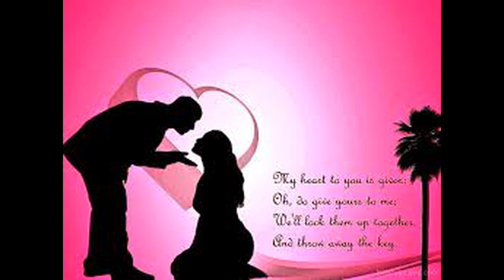Propose Day Whatsapp Status 2019 (8 February) |Status video | Valentine's Week 2019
Valentine's Week 2019:
7 February: Rose Day
8 February: Propose Day
9 February: Chocolate Day
10 February: Teddy Day
11 February: Promise Day
12 February: Hug Day
13 February: Kiss Day
14 February: VALENTINE’S DAY
15 February: Slap Day
16 February: Kick Day
17 February: Perfume Day
18 February: Flirting Day
19 February: Confession Day
20 February: Missing Day
21 February: Break Up Day
love status,
sad status,
romantic status,
old status,
new status,
love songs,
sad songs,
romance song,
romantic song,
whatsapp songs,
whatsapp love songs,
whatsaap comedy,
whatsapp romantic,
whatsapp emoji,
whatsapp status,
whatsapp video,
whatsapp song,
whatsapp latest status video,
whatsapp song,
whatsup,
whatsapp dp,
love status,
sad status,
old status,
emotional status,
whatsapp status,
some clips,
30 second whatsapp status
whatsapp video
whatsapp status
30 second status
30 sec status video
status video
30 second
30 second video
30 second sad status video emotional
30 second love video
30 second sad video
30 second love video
Whatsapp status video
 30s cute love whatsapp status
story video
30 second whatsapp
30 second story video
30 sec video story whatsapp status with lyrics
whatsapp videos
WhatsApp status
30 seconds video,
Best WhatsApp status
Propose day
Propose day status
Whatsapp status of propose day
Velentine day spwcial
Propose to girl whatsapp status
30 sec propose status
30 sec video of propose status
New propose
First love propose status
Propose day very special status